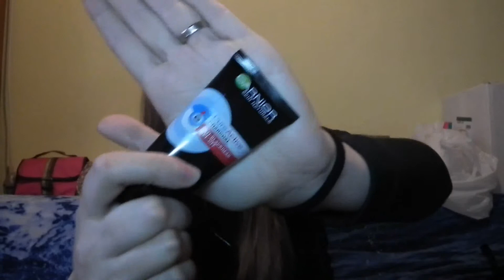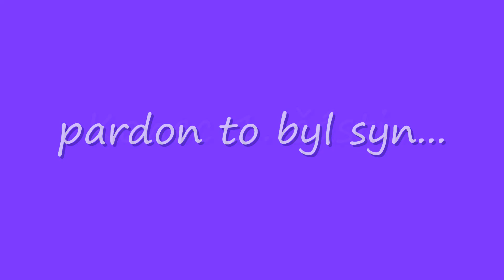Recenze a spotřebováno 1.část